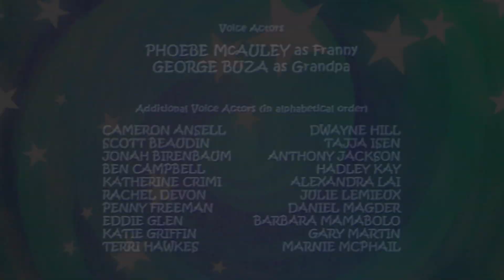👣 Franny's Feet | Like Magic l Cartoons for Kids | Full Episode | HD 👣 HD